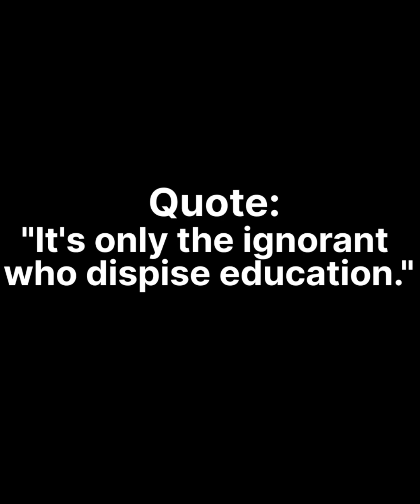Episode 043|At Nehama Market || With Students || Must Watch